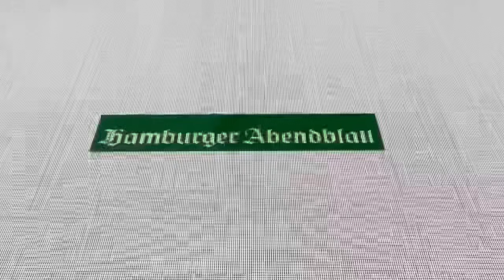HSV-Sieg gegen Fürth, aber Sorgen um Reis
Das 2:0 des HSV gegen Greuther Fürth in der Abendblatt-Analyse: Die Heimstärke bleibt bestehen, doch die Verletzungen von Ignace Van der Brempt und Ludovit Reis trüben den Sieg. Vor allem die Schulter von Reis bereitet Sorgen.